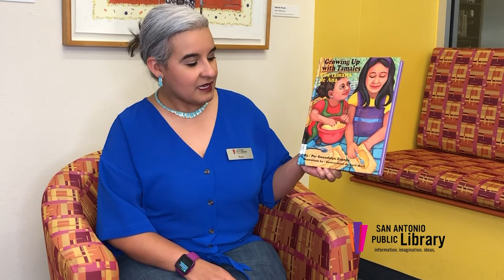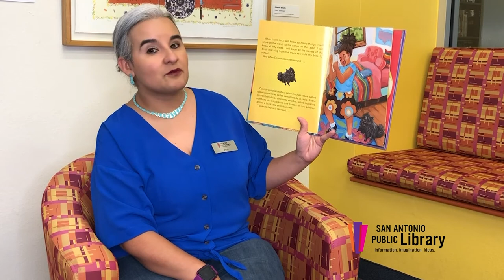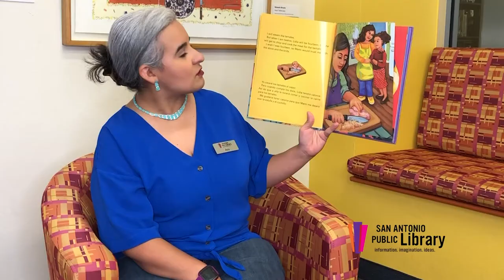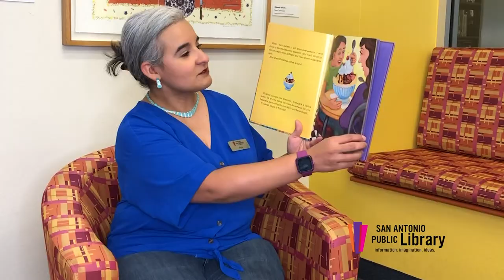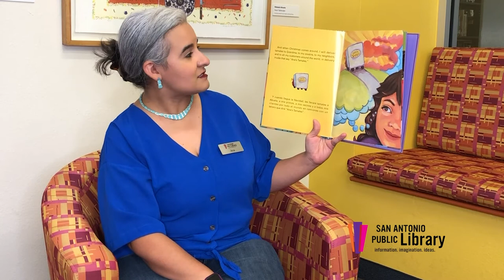SAPL - Story Time - La Gran Tamalada